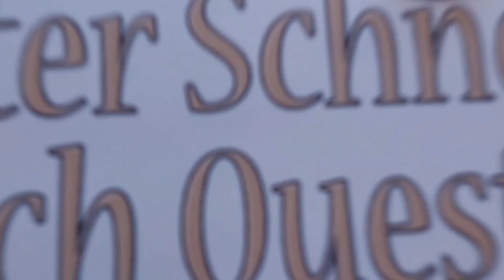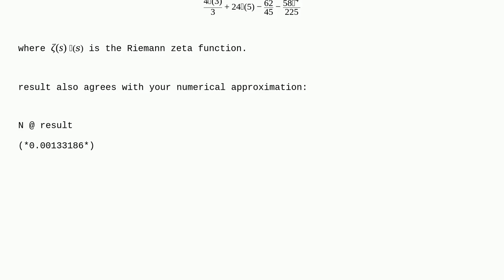Mathematica: Closed form of an integral using Mathematica or otherwise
Closed form of an integral using Mathematica or otherwise

A special thanks goes out to the community

  mathematica-online special-functions calculus-and-analysis